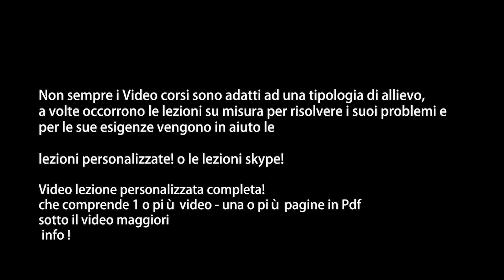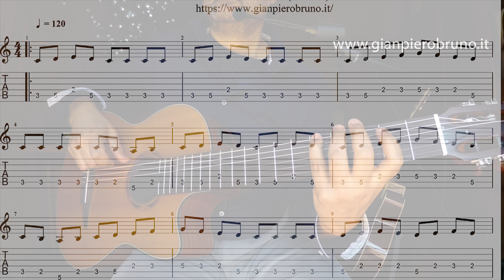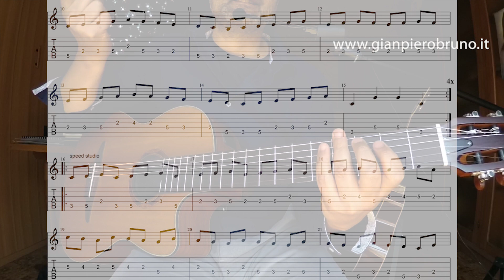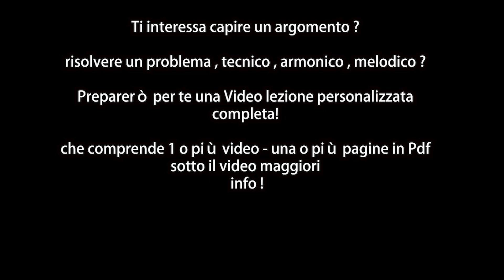SCALE MAGGIORI STUDIA CORRETTAMENTE! ESERCIZI CHITARRA ELETTRICA tab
🔴Chiedi pure una LEZIONE PERSONALIZZATA

 Non sempre i Video corsi sono adatti ad una tipologia di allievo,
a volte occorrono le lezioni su misura per risolvere i suoi problemi e
per le sue esigenze vengono in aiuto le lezioni personalizzate! o le lezioni skype!

Ti interessa capire un argomento ?
risolvere un problema , tecnico , armonico , melodico ?

preparerò per te una Video lezione personalizzata completa! che comprende 1 o più video - una o più pagine in Pdf

🔴Argomenti da cui attingere per chiedermi una video lezione su misura

PUOI SCARICARE LEZIONI DI CHITARRA che non carico sul sito
🔥ANTEPRIME LEZIONI Corso per chitarra solista WOw

🔴Tecnica di esecuzione scale corretta + William Leavitt volume 1

 SCALE MAGGIORI velocissimo! LICK personale

🔥Corso di improvvisazione pratica e teorica CHITARRA SOLISTA Wow!